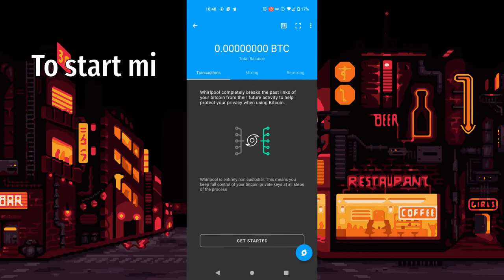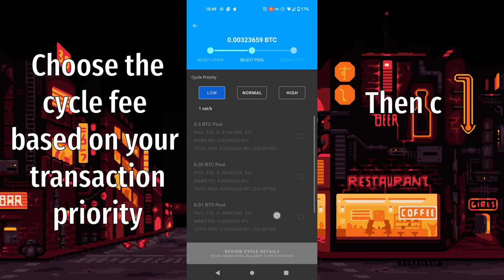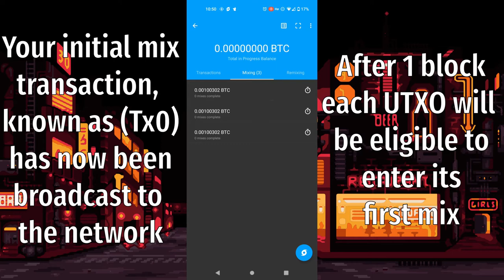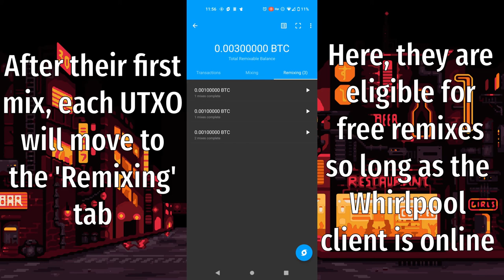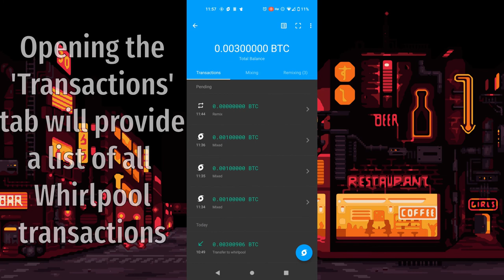Mobile Coinjoin with Samourai Wallet - New UI (2022)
This video will show you the simple steps required to carry out your first coinjoin using Samourai Wallet on your Android phone.